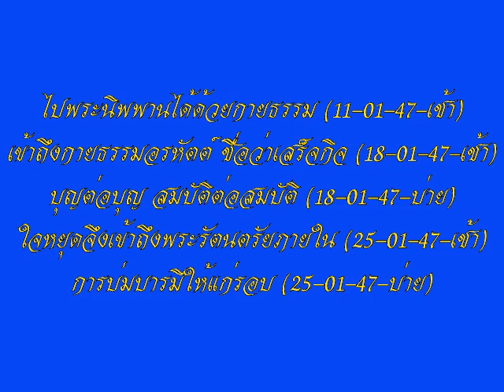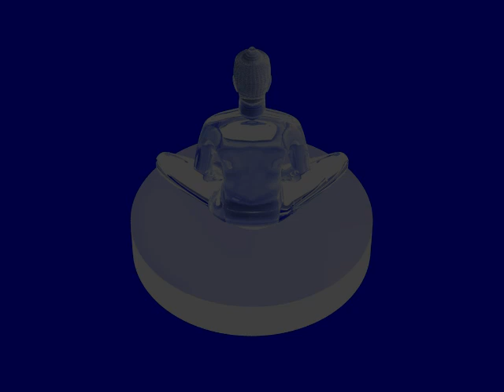โอวาทหลวงพ่อธัมมชโย วัดพระธรรมกาย นำนั่งสมาธิ ชุดที่ ๘/๑